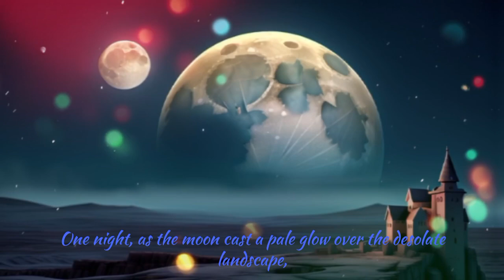Exciting Adventures Await You at the Jungle🤩 |Adventures in Storyland : World Update